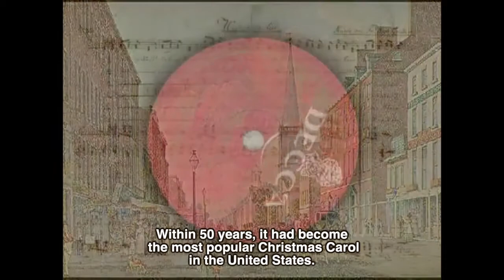Broken Instrument Inspired Silent Night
with Guitarist David Harllee

12 Days Before Christmas | Southcliff

Online Services here on Facebook at 9:20 AM – 11:00 AM – 8:00 PM.